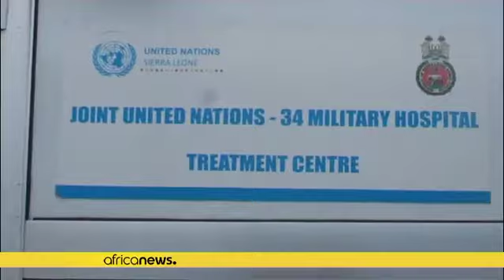Sierra Leone: Survivors of Fire Incident Speak to Africanews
Survivors of fire incident speak to africanews